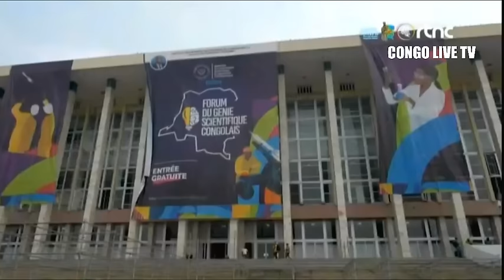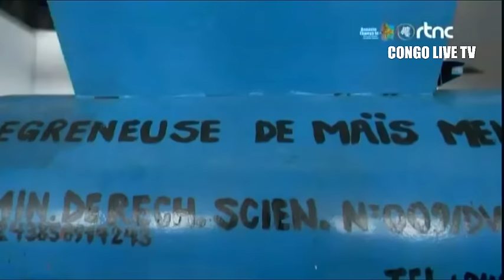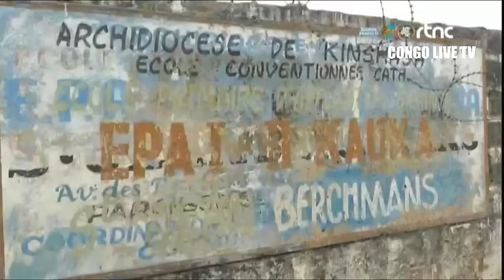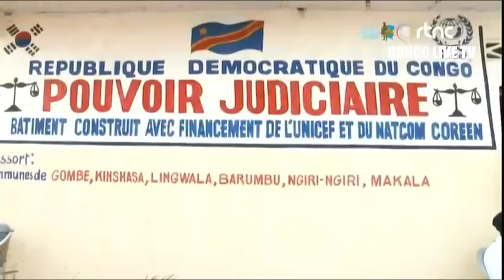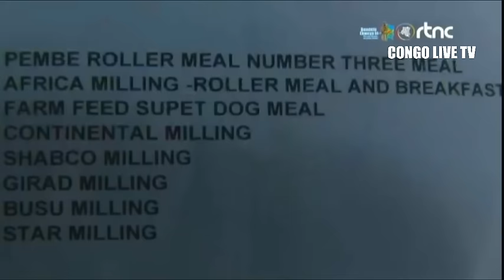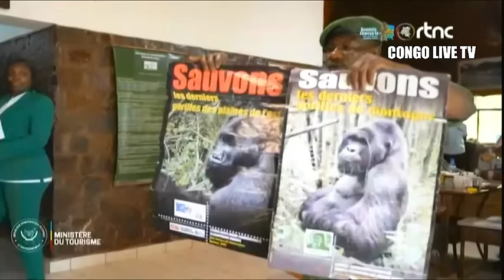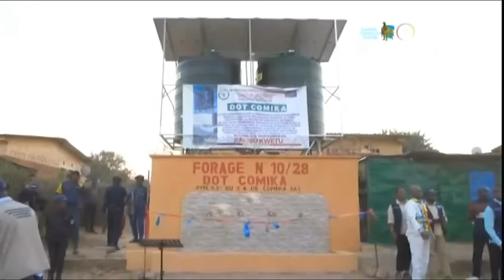🔴SUIVEZ : LE GRAND JOURNAL DE CE MARDI LE 27.8.2024 EDITION 07H00